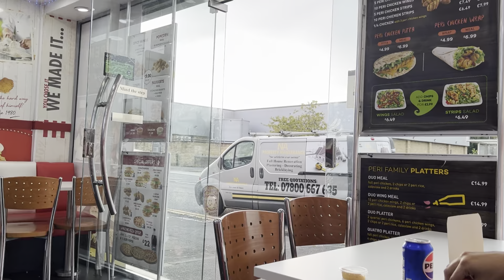We Take These Lessons And Learn From Them..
Hope You Enjoy This Vlog & I Appreciate Everyone’s Patience. Thank You
❤️ I hope to have brightened your day today through this vlog.❤️

30-Day Free Trials For Amazon Prime 👇